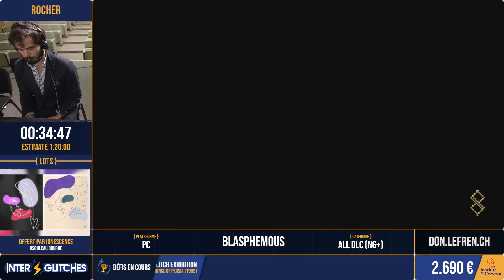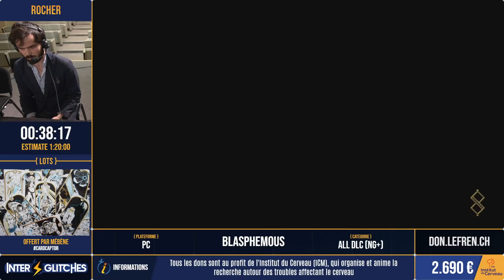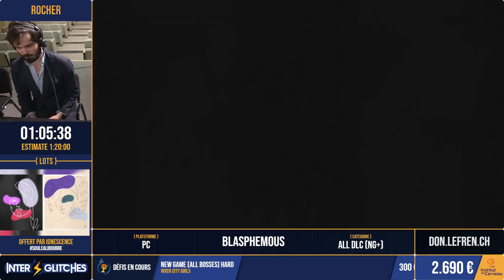Blasphemous en 1:20:14 (All DLC (NG+)) [Interglitches 21]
Speedrunner(s) : Rocher
Commentateur(s) : Blüh, Maman